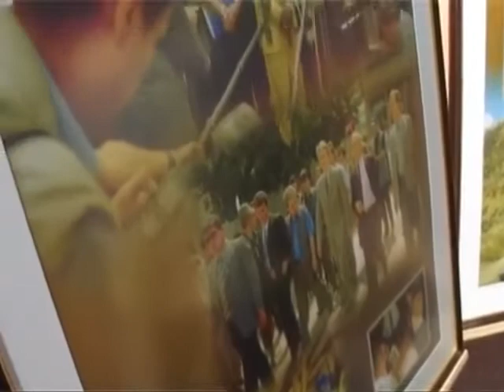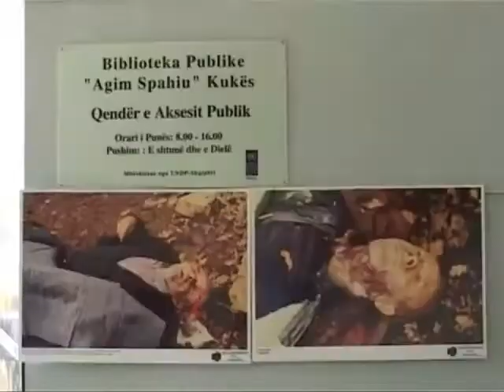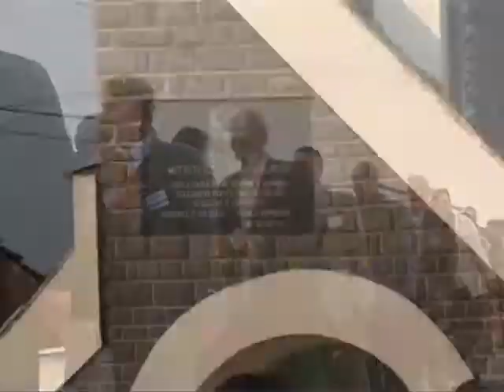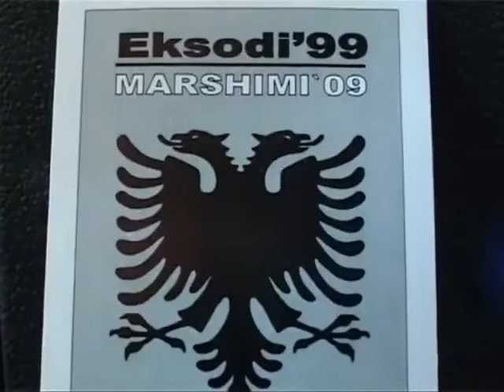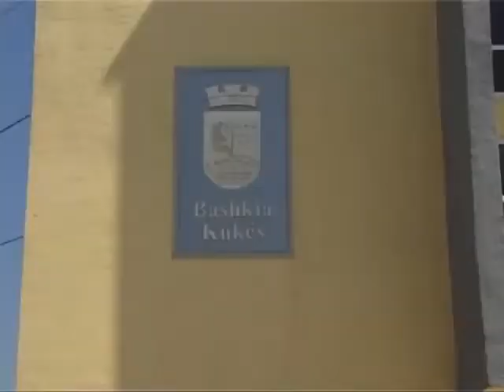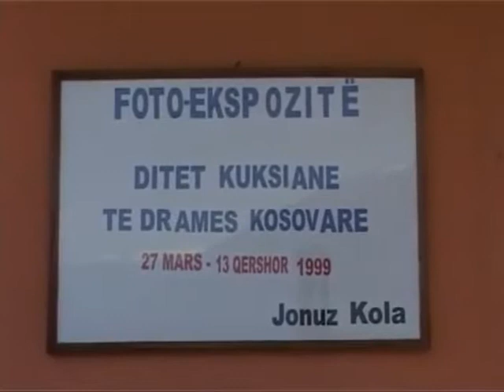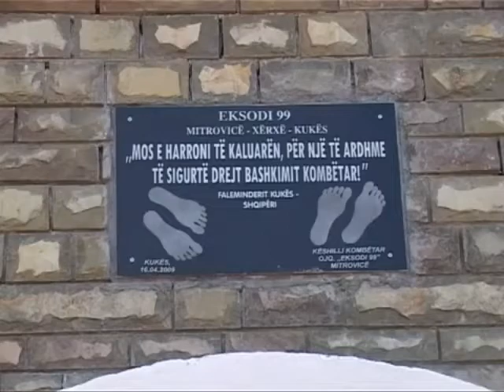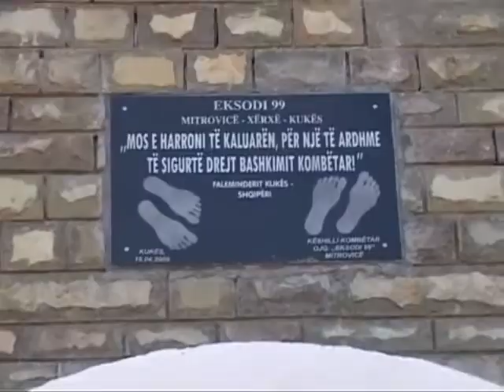ME SHQIPTARËT E AMERIKËS- Qazim Doda : Ekzodi 99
Kjo video eshte pergatitur nga Syri Vizion dhe transmetohet ne AA Vision ne New York me lejen e autorit. Ndalohet riprodhimi i saj pa pelqimin e autorit (Syri Vizion}
E falenderojme stafin e Syri Vision qe na e dhuruan kete material i cili ka si qellim ngritjen e ndergjegjes tek shqiptaret qe te mos harrohet e kaluara. Ne kete video keni edhe z. Ahmet Zherka i cili eshte veprimtar i dalluar ne SHBA i cili kishte shkuar per te marre pjese ne emer te shqiptareve te Amerikes.